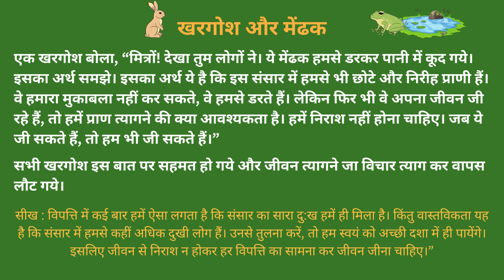Rabbit and Frog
In this enchanting and heartwarming tale, join Rabbit and Frog on a captivating journey that will teach children important moral lessons. In a beautiful forest, Rabbit and Frog form an unlikely friendship and embark on exciting adventures together. Through their encounters with various challenges and obstacles, they learn the significance of courage, compassion, and teamwork. This delightful story showcases the power of friendship and the importance of valuing and respecting differences. With its vibrant illustrations and engaging storytelling, this story is perfect for children of all ages, sparking their imagination and leaving them with valuable life lessons. Join us on this magical adventure with Rabbit and Frog!
Rabbit and Frog moralstories storytelling storytime storyforchildrens moralstoryinhindi hindikahaniyanforkids story rabbit frog dog rabbitstory shikshaprdkahani hindikahani kahani हिंदीकहानी cartoonstory @akuratv18

Thanks
Akura TV